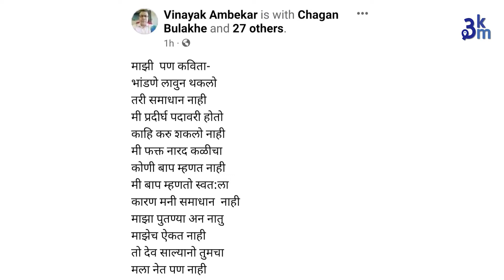Is 'Thokshahi' right in a 'Lokshahi'? |Political differences turn into violence in Pune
पुणे शहरातील राजकीय वातावरण बिगडत चाललं आहे. भाजप व राष्ट्रवादीच्या कार्यकर्त्यांमधील मारहाणीच्या घटना वाढत आहेत. भाजप प्रवक्ते विनायक आंबेकर यांना राष्ट्रवादीच्या कार्यकर्त्यांनी घरात घुसून मारले तर राष्ट्रवादीच्या महिला कार्यकर्त्यांना भाजप कार्यकर्त्यांकडून मारहाण करण्यात आली.

The political atmosphere in Pune city is deteriorating. Incidents of beatings between BJP and NCP workers are on the rise. BJP spokesperson Vinayak Ambekar was beaten by NCP workers while NCP women workers were beaten by BJP workers.

Mentions:
Place- Pune
Persons - NA